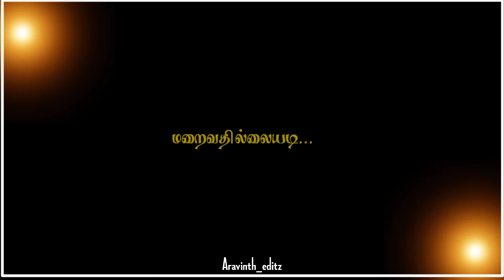ennudaya mada poora song whatsapp status black screen